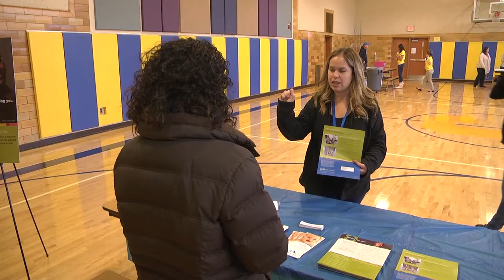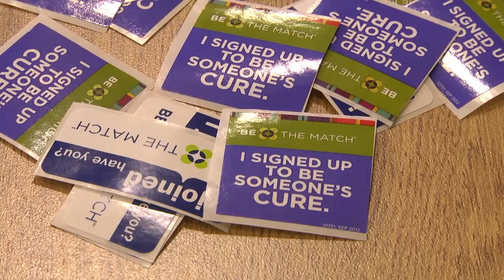ONTV NEWS BREAK: Bone Marrow Drive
A long time Lake Orion resident is in need of a bone marrow transplant and she is asking the community for help!